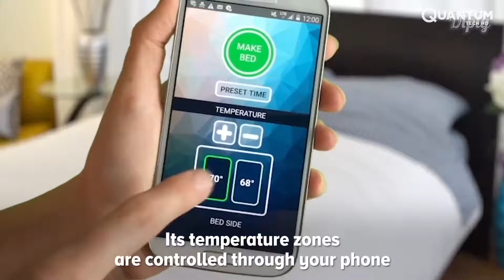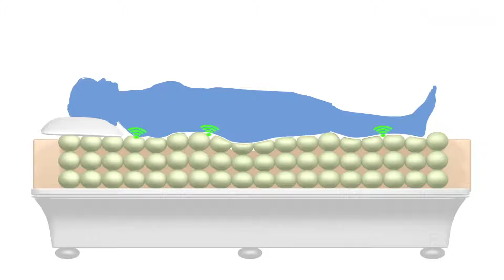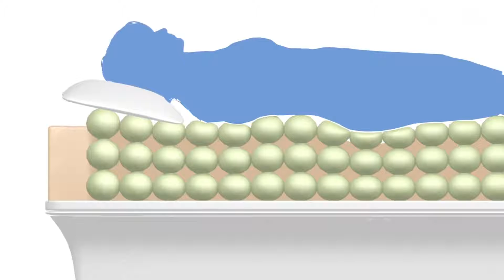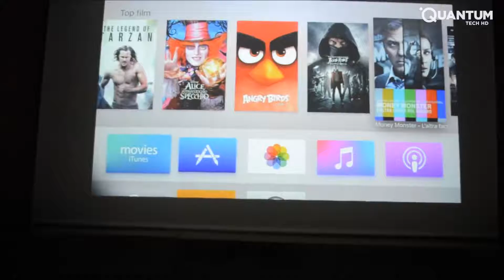Best beds you won't believe exists,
Experience comfort to the next level